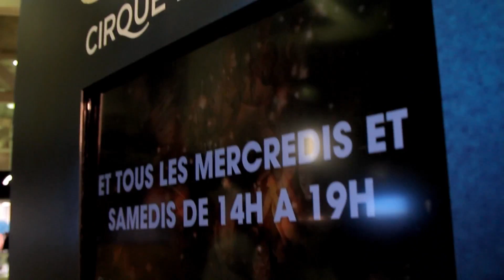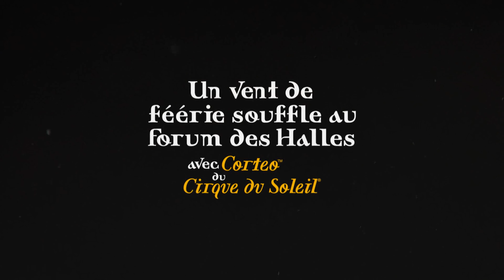Film Souvenir FDH HD NEW